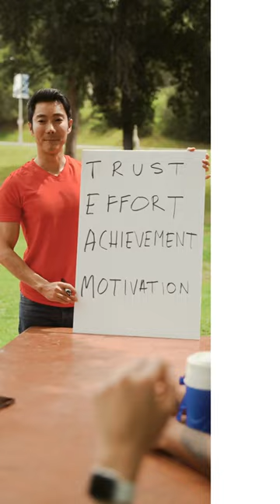🌟 Top 10 Best Inspirational Quotes of All Time 🌈✨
Get ready to be inspired and motivated with our carefully curated collection of the Top 10 Best Inspirational Quotes of All Time! 🌈✨ Whether you're seeking a boost of positivity, a fresh perspective, or a dose of motivation, this video has it all.

🚀 Dive into a journey of self-discovery and empowerment as we unveil these timeless words of wisdom. From renowned thinkers to iconic figures, these quotes are the distilled essence of life's lessons and triumphs. 📜💪

💡 Need a pick-me-up? Searching for words to conquer your goals? Look no further! Our selection covers a spectrum of topics, including success, resilience, happiness, and personal growth. 🎯🌱

🌠 Let these powerful sayings spark a fire within you! Don't just watch, engage with these life-changing quotes, and let them propel you towards greatness! 🔥🚀

🌟 It's time to unlock your potential and embrace the extraordinary. Press play and let these Top 10 Inspirational Quotes guide you to a brighter, more empowered future! 🌟🌻

Inspirational quotes Motivational quotes Best quotes ever Top 10 quotes All-time favorites
Life inspiration Positive affirmations Famous quotes Uplifting messages Self-improvement Success quotes Encouragement Powerful sayings Wisdom and insight Life lessons Personal growth Happiness quotes Overcoming challenges Inner strength Mindset transformation